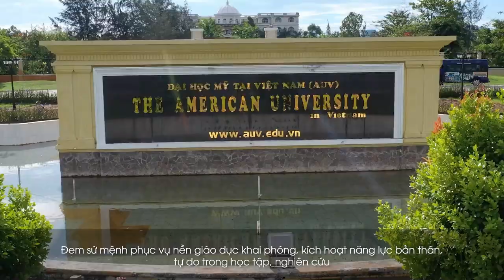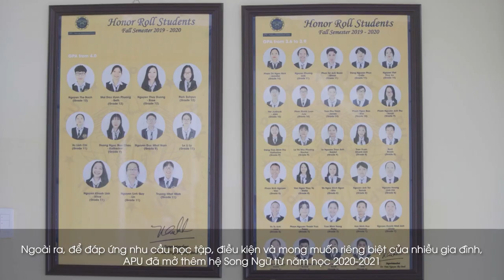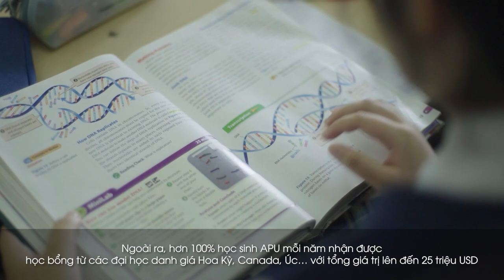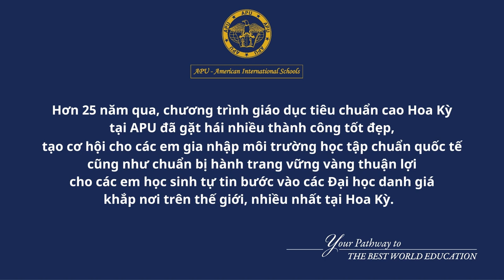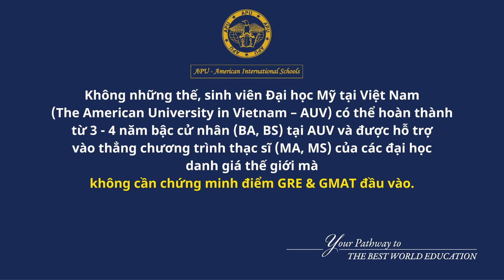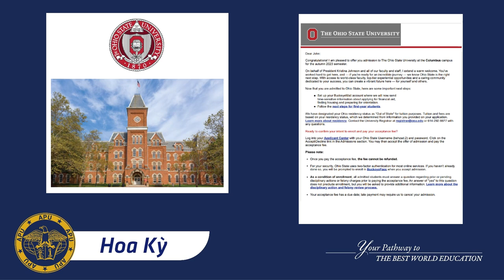APU American International School Your Pathway To The Best World Education (28 3 2024)